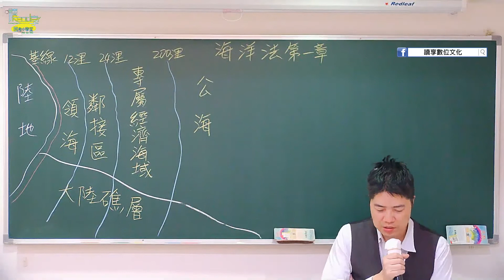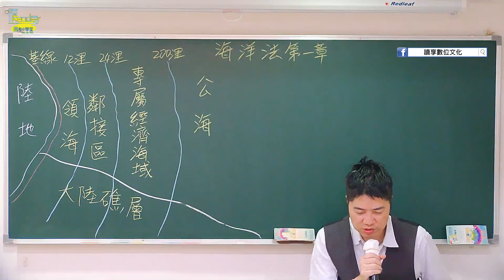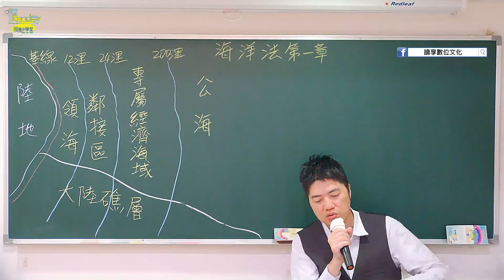讀享國考小學堂 2021【司律】林毅的海洋法全修班 第1堂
📌2022年課程活動即將開跑，不想錯過的朋友要記得粉絲團按個「👍」